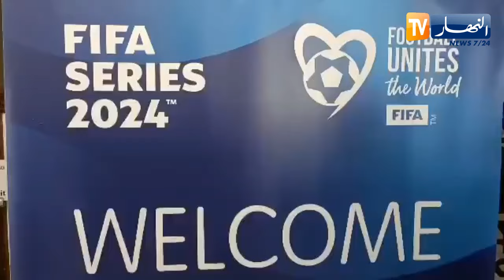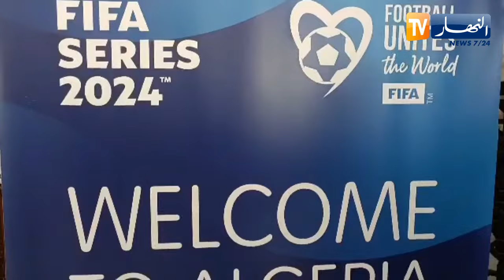عنابة : وصول منتخب اندورا الى مطار رابح بيطاط